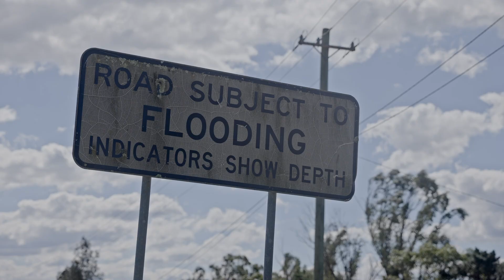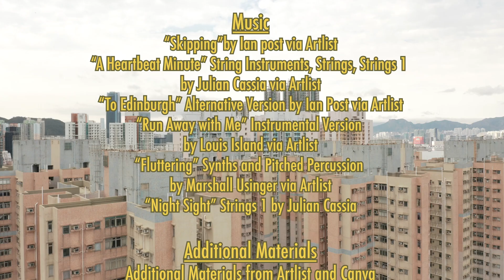Are Cities the Key to Saving Our Planet?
Cities are both a major contributor to climate change and a key part of the solution. Responsible for 60% of global greenhouse gas emissions, urban areas face immense challenges—but also hold the power to drive meaningful climate action. In this episode, we explore how cities can transform from resource consumers into hubs of innovation, leading the charge in adapting to a changing climate.

Learn more about the Center For Environmental Reporting